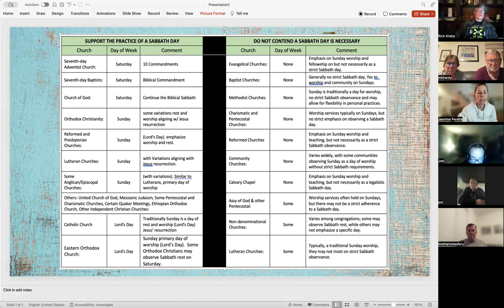Hebrews Chapter 4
This video is Hebrews chapter 4; a verse by verse expository bible study with an interactive on-line group.

Hebrews chapter 4 main theme revolves around the concept of rest and entering into God's rest through faith in Jesus Christ. It emphasizes the importance of entering God's rest, drawing a parallel between the rest God took after creation and the spiritual rest available to believers through faith in Jesus Christ. It begins by warning against falling short of God's rest due to unbelief, using the example of the Israelites who disobeyed God and were unable to enter the Promised Land. Readers are encouraged to strive to enter God's rest, which is symbolized by the Sabbath day of rest. Through Jesus Christ, believers can find true rest from their labors and enter into God's rest. The chapter concludes by highlighting Jesus as the high priest who sympathizes with human weaknesses and invites believers to approach God's throne of grace with confidence.

Contained within the study is a deep dive on the Sabbath and implications for today.

There are 3 key points.

1.  Rest through Faith:
2. Warning against Unbelief:
3. Jesus as the High Priest: